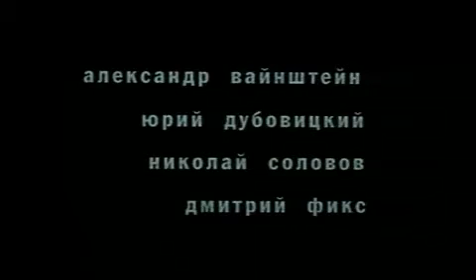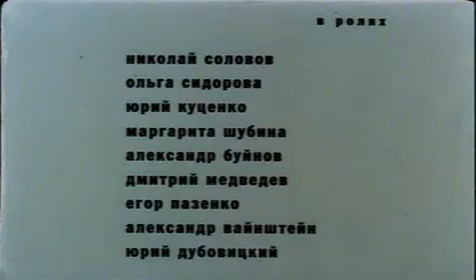Александр Буйнов - Не сердись (Official video)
Александр Буйнов - Не сердись (Официальный клип)